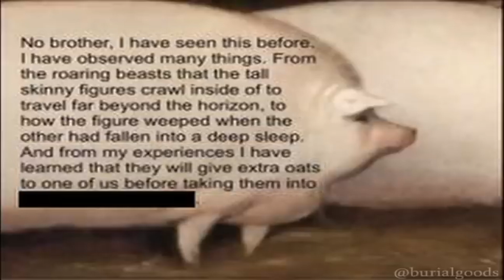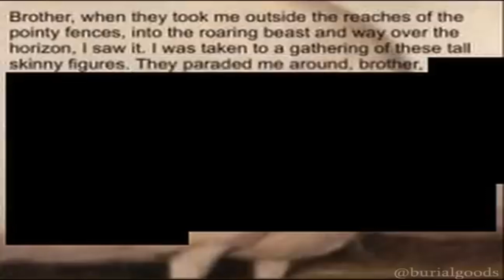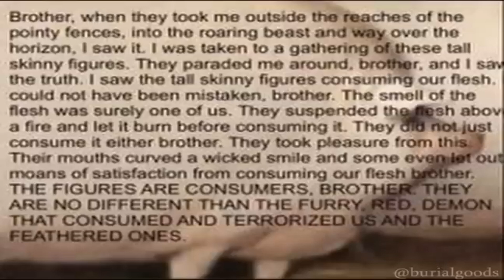Mashup 129: RAW SKILLS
vitun karavaanari ihan paska video vittu piti poistaa meme